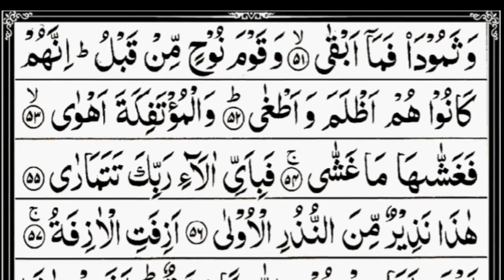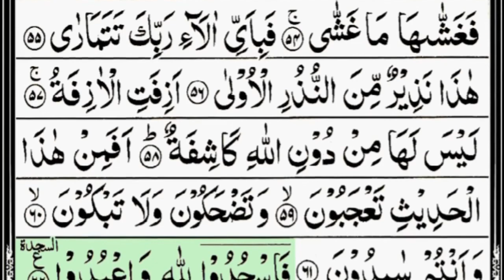53- Surah An-Najm (The Star) Full | By Sheikh Abdur-Rahman As-Sudais | Arabic Text || 53-سورۃ النجم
53- Surah An-Najm (The Star) Full | By Sheikh Abdur-Rahman As-Sudais | Arabic Text || 53-سورۃ النجم